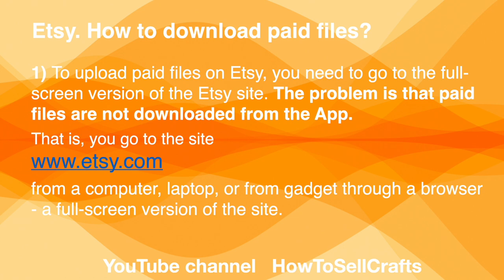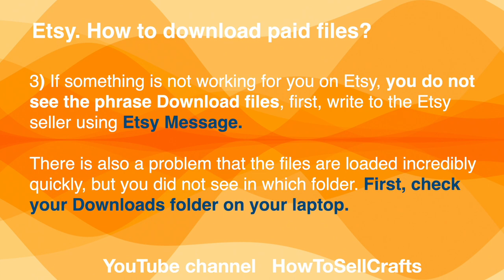Etsy. How to download files from Etsy?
Etsy. How to download files from Etsy that you have just paid for?
To download digital files from Etsy, you need to go to the full-screen version of the Etsy site. The problem is that paid files are not downloaded from the App.

from a computer, laptop, or from gadget through a browser - a full-screen version of the site.

Look in the upper right corner
And click
Your Account
Purchases and Reviews
Find a paid order
To the right of to order,
click Download Files
Upload files

If something is not working for you on Etsy, you do not see the phrase Download files, first, write to the seller using Etsy Message.

There is also a problem that the files are loaded incredibly quickly, but you did not see in which folder. First, check your Downloads folder on your laptop.

You can upload paid files on Etsy as many times as you need.

P.S.

If you need Etsy help,
please visit my Etsy shop,
HowToSellCrafts

If you need help opening an Etsy shop,
read more in my listing:

A 27-page PDF file on opening an Etsy store is at your service! + 2 Checklists

Svitlana Prokhorivska